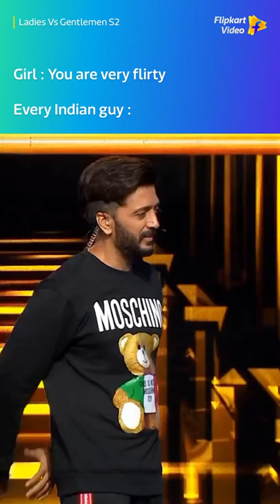Every Indian guy ever! | Ladies v/s Gentlemen S2 | Flipkart Video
Kyunki smile is the way to her ❤️​